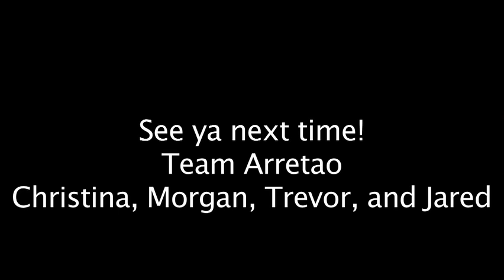Team Arretao Day 4 Blog desktop